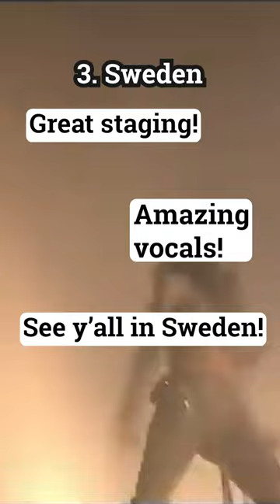Eurovision 2023 | MY TOP 10 w/Ratings and Comments! After the Show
Here is my TOP 10 for Eurovision 2023 with ratings and comments, now that the Grand Final is complete! Let me know your top songs (and your thoughts on the Grand Final and Semi-final results) down below!

My ratings take into account musical quality, my connection with the songs, my personal thoughts on the live performances and how well I think they will do in Liverpool. All of this is subjective, so let me know which songs you enjoy and connect with down below - I’m excited to hear your opinion!

I’m always happy to make new top 10 and top 5 videos, or even something akin to my Onision, Panic! At the Disco, or Måneskin review videos.

Acts (in order of release):
Ukraine: TVORCHI - Heart of Steel
Albania: Albina & Familja Kelmendi - Duje
Belgium: Gustaph - Because of You
Ireland: Wild Youth - We Are One
Slovenia: Joker Out - Carpe Diem`
Norway: Alessandra Mele - Queen of Kings
Spain: Blanca Paloma - Eaea
Estonia: Alika - Bridges
Romania: Theodor Andrei - D.G.T.
Denmark: Reiley - Breaking My Heart
Latvia: Sudden Lights - Aijā
Croatia: Let 3 - Mama ŠČ!
Malta: The Busker - Dance (Our Own Party)
Italy: Marco Mengoni - Due Vite
Monika Linkytė - "Stay"
La Zarra - “Evidemment”
Voyager - "Promise"
Käärijä - "Cha Cha Cha"
Piqued Jacks - "Like An Animal"
Blanka - "Solo"
Mia & Dion - “Burning Daylight”
Andrew Lambrou - “Break a Broken Heart”
Lord of the Lost - “Blood & Glitter”
Pasha Parfeny - "Soarele și Luna"
Diljá - "Power"
Luke Black - "Samo mi se spava"
Teya & Salena - "Who The Heck Is Edgar?”
Noa Kirel - “Unicorn”
Mae Muller - "I Wrote A Song"
Loreen - “Tattoo”
Mimicat - "Ai Coração"
Victor Vernicos - "What They Say"
TuralTuranX - "Tell Me More"
Brunette - "Future Lover"
Iru - “Echo”

 and the EBU